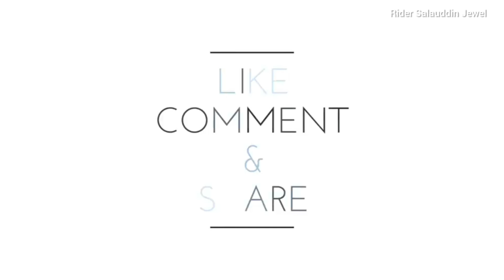ফিরে গেলাম স্কুল বেলায় ।। বন্ধুদের কমেডি ফুটবল ম্যাচ ।। ব্যাচ ৯৪ রাঙামাটি।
সারাটা দিন স্কুল বন্ধুরা মিলে ঝর্নায় গোসল করলাম, দুপুরের খাওয়া শেষে সাইক্লোন ব্যান্ডের জিকুর কন্ঠে খালি গলায় গান সুনলাম, বিকেলে মায়াবীর মাঠে ফুটবল ম্যাচ খেললাম, সারাটা দিন ফিরে গেলাম স্কুল বেলায়। সৃতি স্বরুপ রেখে দিলাম এই ভিডিওর মাধ্যমে ।